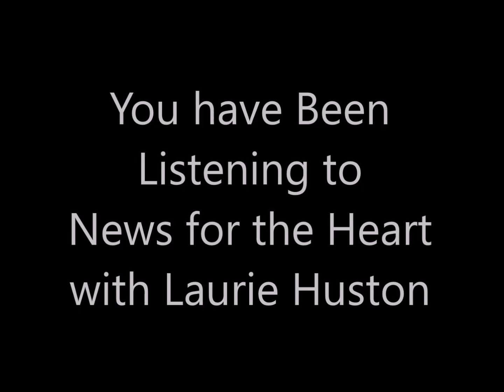Laurie Huston and Tom Campbell: Consciousness and Ego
Laurie Huston from News the Heart is talking with physicist Tom Campbell on Ego, Growth, Consciousness, Intention and Control. This deep conversation began with an experience I had that Tom and I often discuss around Me versus Other. Learning how to detach ourselves and give space for the other to BE allows us to shift our triggers and BEcome more conscious in our lives. This also allows us an opportunity to detach from our emotions that are only perceived by our story. We also discussed 3 questions from our listeners, 1. on Intention and Control and how they are confusing, especially if we bring Law of Attraction into our intentions. Intention that is from a place of BEing instead of end goal is the way we can maintain letting go of our control over our lives and allow what is happening to BE. 2nd question was around crying and ego and whether this is helping us grow. Being authentic is important and although crying is for each person's ego, it doesn't hinder our growth unless it moves into suffering. And the 3rd question was around energy and clothes which will continue next month as it brought up a great deal of information around Intention and our tools to assist us in our growing. We discussed how the differences between energy, data and tools we use will assist us in our growing towards love. Join us for this important discussion! We're Getting to the Heart of what Matters!

Tom Campbell here...I and MBT Events hope you liked this video -- we now have well over a thousand hours of free video on this user-friendly YouTube channel. If you find something of significant value in our videos, please consider supporting their production through our newly created Patreon account -- or through a one-time donation…...the links are in the description here: thank you!